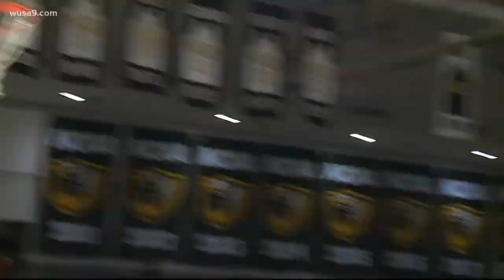Championship week for boys and girls high school basketball in Virginia and Maryland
Adam Longo has the latest on championship week for high school basketball players.